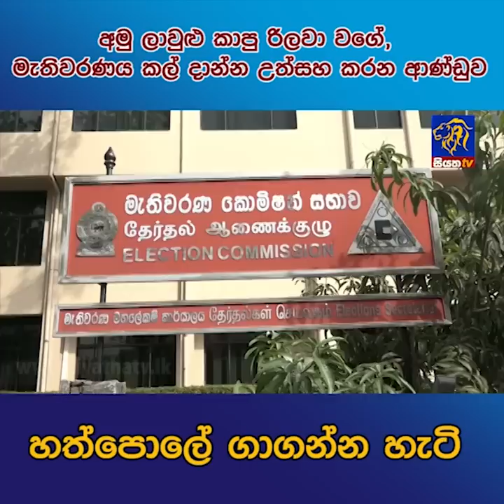අමු ලාවුළු කාපු රිලවා වගේ, මැතිවරණය කල් දාන්න උත්සහ කරන ආණ්ඩුව | Siyatha News